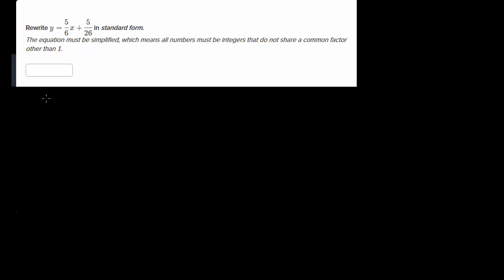Od postaci kierunkowej równania prostej do postaci ogólnej